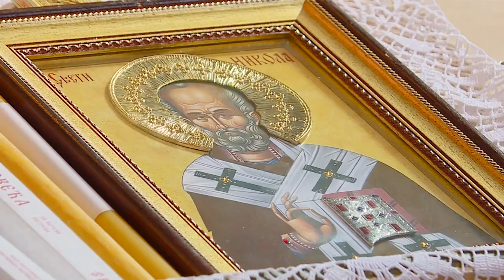Sveti Nikola u Šidu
Srpska pravoslavna crkva slavi danas Svetog Nikolu Čudotvorca, jednog od najvećih hrišćanskih svetitelja, zaštitnika putnika, moreplovaca, ribara i splavara. Procenjuje se da skoro polovina pravoslavaca u Srbiji slavi Svetog Nikolu, dok im ostali kako se to kaže dolaze u goste. Sveti Nikola je slava nepromenljivog datuma 19. decembra po novom kalendaru, na dan kada je 343. godine taj svetitelj preminuo. Velik broj vernika koji danas slave bio je u crkvi Svetog Oca Nikolaja u Šidu